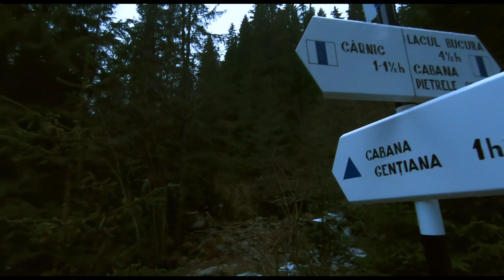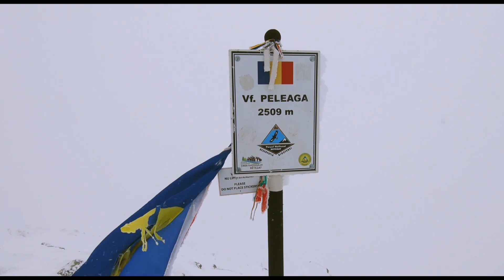Revelion Retezat - Gentiana (2023)